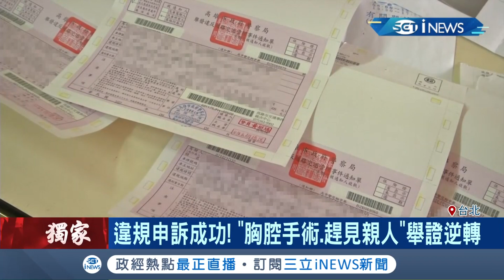檢舉達人拍照舉發高達"273萬多件"網友曝"查攝影設備"能撤罰單!? 揭違規申訴成功舉證逆轉！｜記者 廖研堡 林煜哲｜【台灣要聞。先知道】20200826｜三立iNEWS